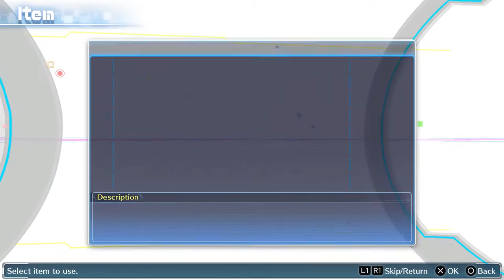Digimon Story Cyber Sleuth Episode 17-Flowers and Boxing?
Side-quest time.
--Follow me places.

Digimon and Digimon Theme Song are owned and copyrighted by Akiyoshi Hongo, Toei Animation, and Bandai Namco 2016.